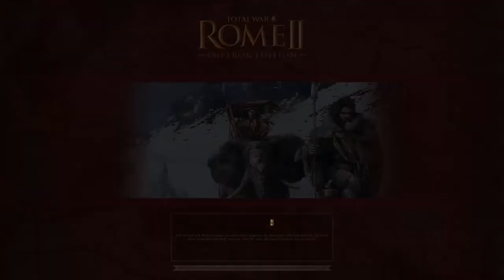Eine Neue Challenge | Rome Total War II- Tier-Challenge #001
Hallo und Herzlich Willkommen zur Tier Challenge

Twitch-Channel --Montags und Freitag ab 17 Uhr
Zur Playlist von der Challenge:
Auf meinem Channel gibt es noch einige andere Kampagnen von Rome total War und andere LPs😊

Wir spielen hier die Tier-Challenge
Das bedeutet: In der Armee werden nur Einheiten mit Tierbegleiter rekrutiert! Kavallerie, Streitwagen, Elefanten und Kriegshunde sind erlaubt.

Folgen jeden Donnerstag  und Sonntags ab 16 Uhr
Besucht mich auch gerne mal beim Stream 😊